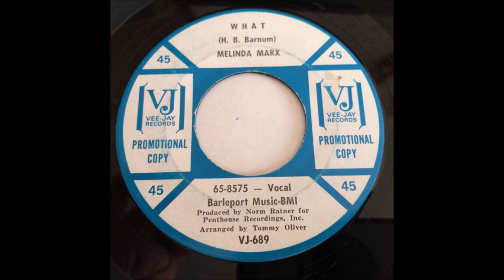Melinda Marx - What - Sped Up Version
Recorded in 1965, 2 years before the Judy Street Northern Soul classic. Melinda Marx, daughter of Groucho, and written by H.B. Barnum. I Thought it would be fun to speed it up to a similar speed of the Judy Street one to see what similarities there are, as the original Malinda Marx is a much slower version, and there are quite a few. The backing track is very similar apart from a small break before the 2nd chorus, and the vocals are not a million miles away either.